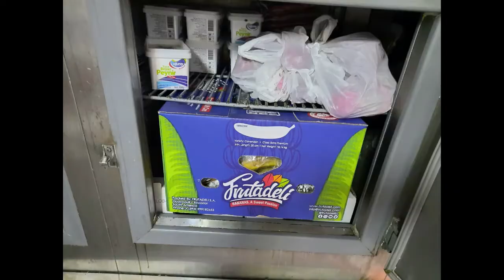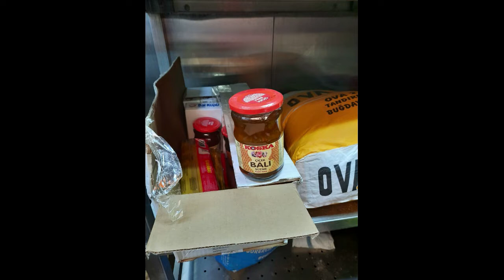TƏCİLİ: PALMALİ LERİK GƏMİSİNİN KAPİTANI MEYDANTV DƏ YAYIMLANAN MƏLUMATLARI TƏKZİB ETDİ. - Paylaş!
MÜSƏLMAN DÜNYASININ BİRLİK AÇARI, ONUN  BİRLİYİNDƏDİR !!!